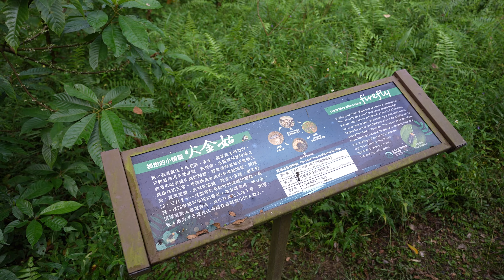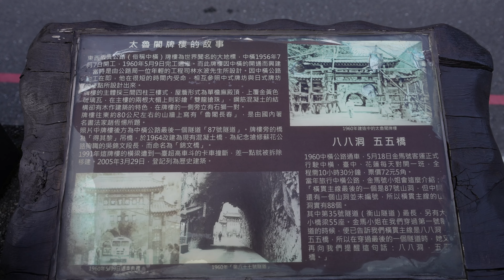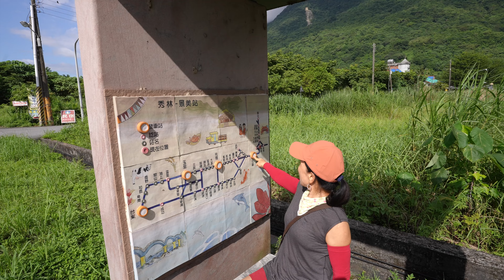2024花蓮一日快閃 七星潭 池南森林遊樂區 白鮑溪 曼波魚4K 攝影范達榕 06 22